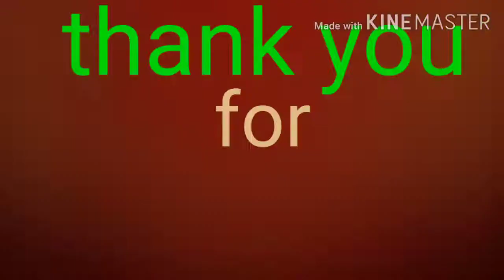Chicken recipe | ginataang tulingan | DAY 20